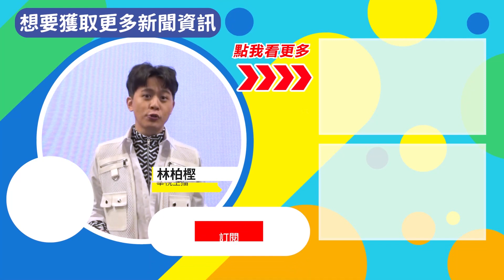"粉紅超跑"換8人大轎 白沙屯媽大雨中回鑾｜華視台語新聞 2022.05.27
苗栗拱天宮白沙屯媽祖回鑾第8天，也是這一次進香活動的最後一天，大雨滂沱，回拱天宮的最後一哩路，媽祖搭的轎子要從重量輕、又堅韌的竹搭小轎，也就是我們在進香過程中看到的粉紅超跑，換成8人扛的大轎，換轎過程因為大雨狂下，信徒擔心媽祖神像淋雨，紛紛幫神像撐傘。